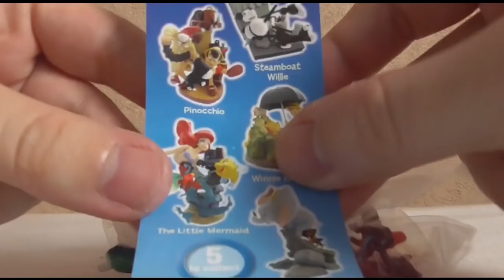HOE BOUW JE DE KLEINE ZEEMEERMIN?